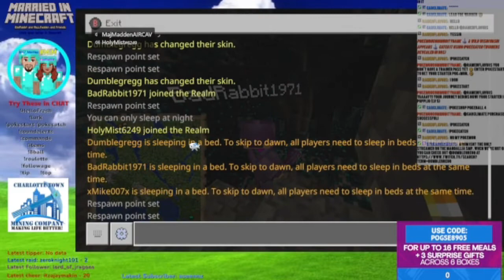LIVESTREAM - A Deep Dark Mine! - 1.19 Update Exploration MiM Minecraft Married In Minecraft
A Deep Dark Mine?  Whos afraid of the Deep Deep Dark?
We found an abandoned mine so low that parts of it runs through the Deep Dark. maybe thats why it is abandoned!! Its under the Mountain Village that we found and were working on saving.

📢 If you enjoyed this video help others enjoy it by adding captions in your native language

🎵 Intro/Outro Music: Last Summer - Ikson